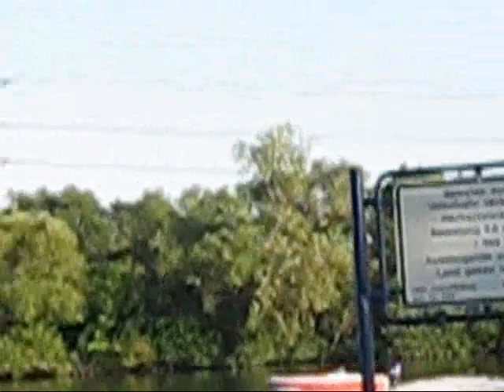Phantom 16 auf dem Main.wmv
Phantom 16 fährt in Flörsheim vorbei